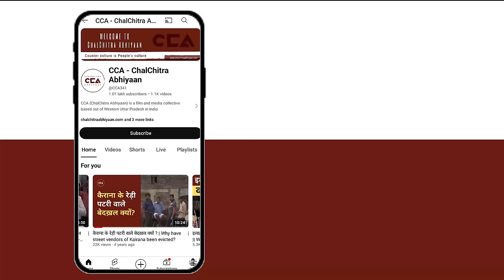इकरा हसन की धमाकेदार जीत पर पहला इंटरव्यू || Iqra Hasan's first interview after great victory - CCA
देश में आज लोकसभा चुनाव की मतगणना ज़ारी हैं यूपी की कैराना लोकसभा सीट पर इकरा हसन ने बीजेपी के सांसद प्रदीप चौधरी की हराकर कर लगभग 70 हज़ार वोट से शानदार जीत दर्ज़ की। जीतने के बाद इकरा हसन का इंटरव्यू।

टीम - नकुल सिंह साहनी,मौ. सावेज़ चौहान, शाकिब यामीन रंगरेज, विशाल स्टोनवॉल

Today, the counting of votes for the Lok Sabha elections is underway in the country. In UP's Kairana Lok Sabha seat, Iqra Hasan has secured a remarkable victory, defeating BJP MP Pradeep Chaudhary by nearly 70,000 votes. Here is an interview with Iqra Hasan after her win.